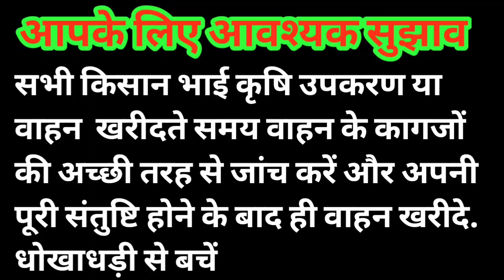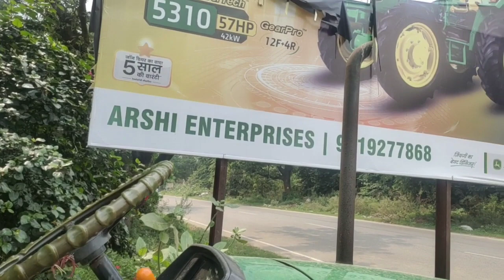बिकाऊ है जानडियर 5103 बिल्कुल सही रेट पर, सम्पर्क करें मवाना में जान डियर टैक्टर की एजेंसी पर.मेरठ